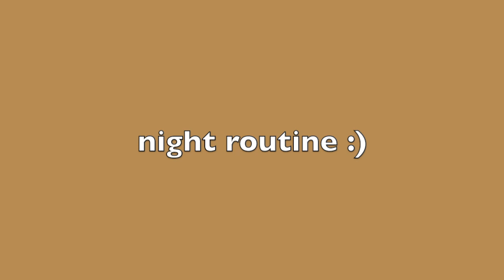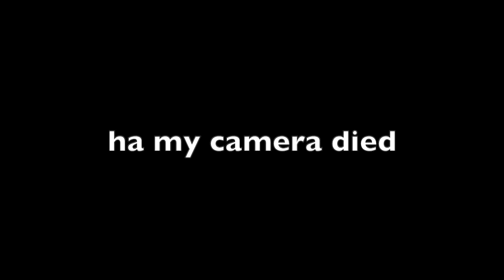Night Routine 2019! (ft my dog petey)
Hey guys! I hope you enjoyed the video! Sorry for the quality I'm trying to figure out how to work so pls help me out by commenting some advice! Anyways, I'm going to try to upload more often but its going to be hard to film because lacrosse season is starting but I am going to try my best! Don't mind my dog in this video he is a little crazy LOL. I hope you guys have a good day/week!

-Mariaa

Follow my dogs insta!!